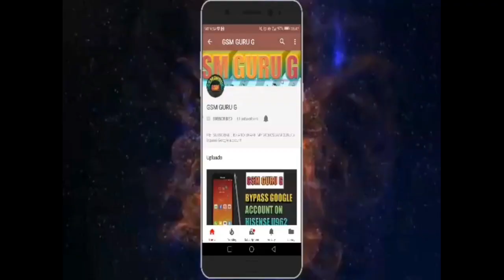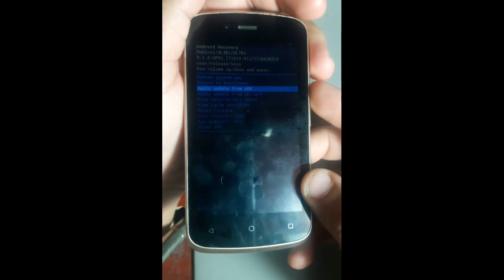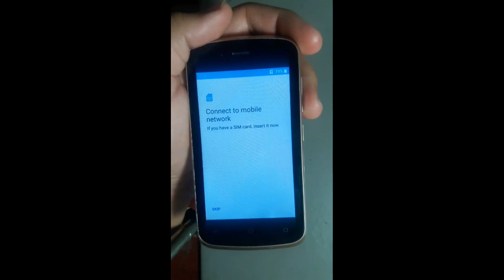how to hard reset model UL TRA 2018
how to open pattern lock Mobicel ULTRA 2018

how to hard reset Mobicel ULTRA 2018

Thanks..

(SOUTH AFRICA)